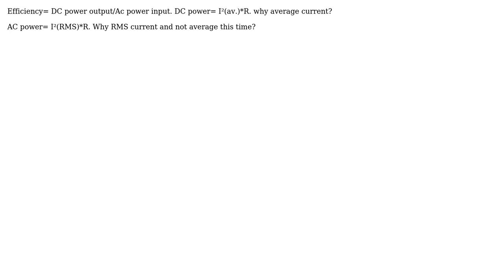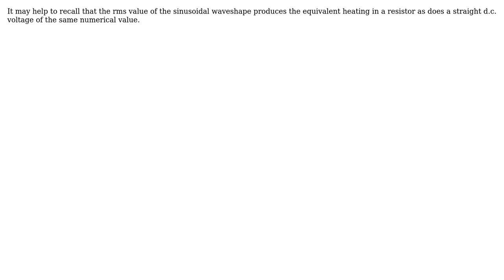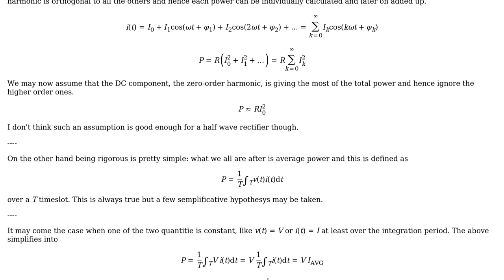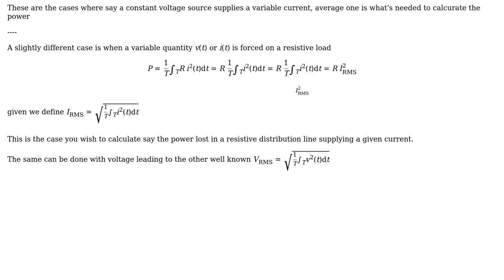Why we consider average current for dc while rms for ac in finding efficiency of half wave...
Engineering: Why we consider average current for dc while rms for ac in finding efficiency of half wave rectifier?

With thanks & praise to God, and with thanks to the many people who have made this project possible! | Content (except music & images) licensed under CC BY-SA | Music | Images & others | With thanks to user NMech user Nikhil Negi user DaveM2 user carloc and the Stack Exchange Network Trademarks are property of their respective owners. You are responsible for your own actions.